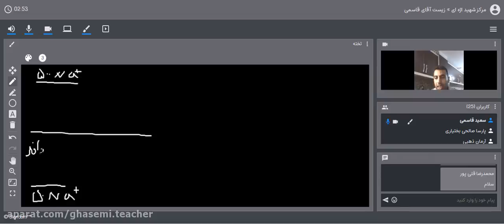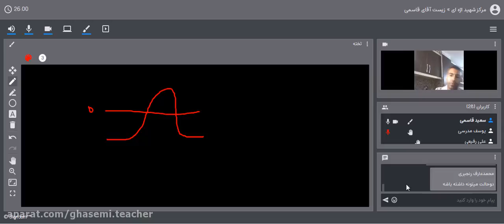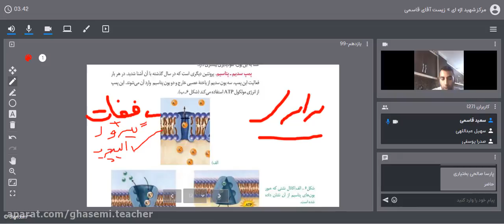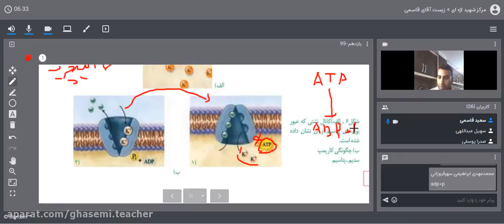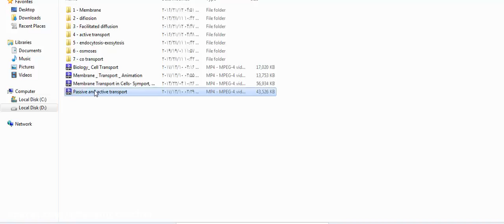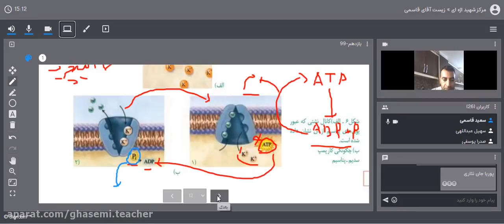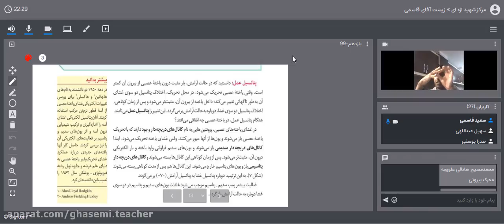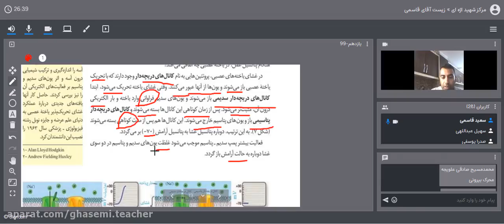Idealism asserts that everything exists within the mind and belongs to the mind